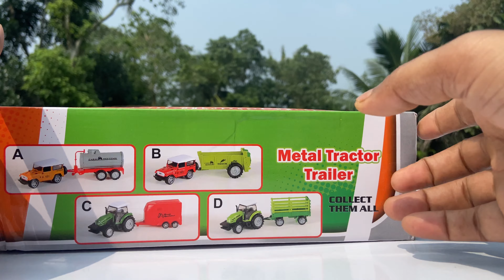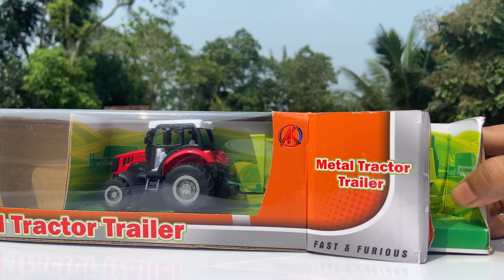Unboxing of Farm Tractor | 1/32 Model | Diecast | Scale Model Tractor | miniature | DIY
Royal Enfield Scale Model Meteor 350

🎬 Watch Another Video 👇

Unboxing of Scale 1:12 Model BMW S1000 RR | Miniature | Scale 1/12 Model | BMW bike | Scale 1/18 DIY

unboxing cars
toy review
rc car
rc cars
 police car
fire truck
school bus
safari car
ranger safari
ambassador car
Royal Enfield J1A Scale Model Redditch Grey
royal enfield store
royal enfield classic 350 j1a redditch grey
unboxing royal enfield classic 350